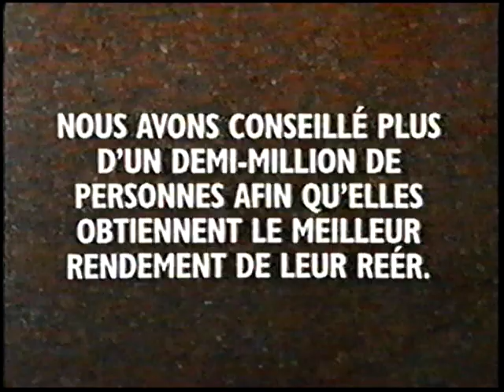Spectacle école Frenette Saint-Jérôme 1992